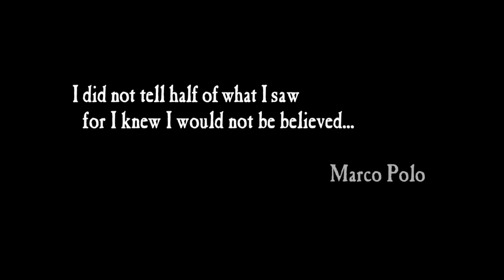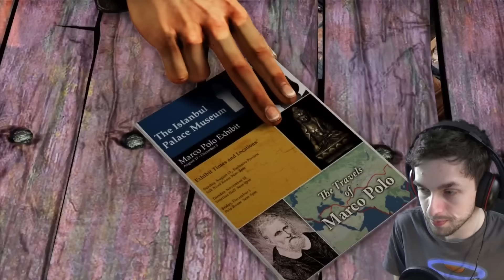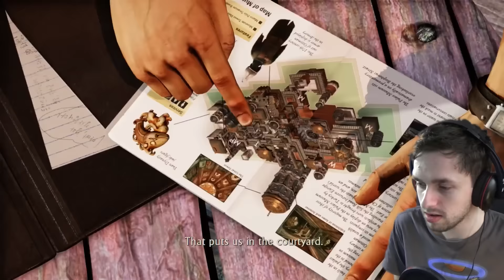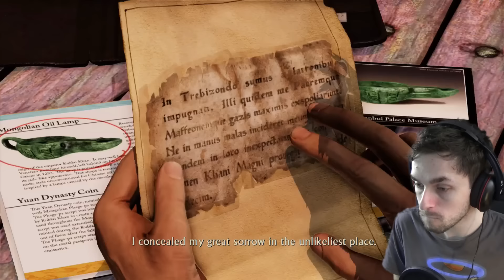Waar is NATE?! - Uncharted 2 Remastered #1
Bedankt voor de support!
➤ Minecraft whitelist kopen?